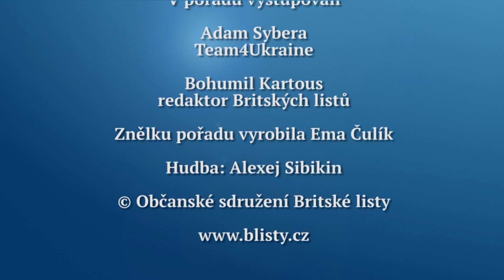Rozhovor Britských listů 549. V Putinově mlýnku na maso: Informace přímo z Charkova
Bohumil Kartous hovoří s Adamem Syberou analytikem a humanitárním pracovníkem organizace Team4Ukraine, který je v Charkově a čtenáře Britských listů informuje přímo z místa uprostřed ruské války proti Ukrajině o tamější aktuální situaci. Tento Rozhovor Britských listů se vysílá na Regionalni televizi od úterý 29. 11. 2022.